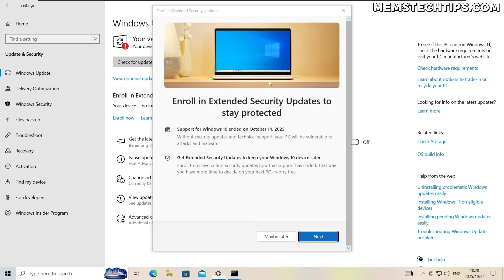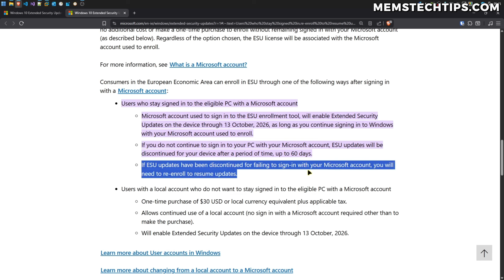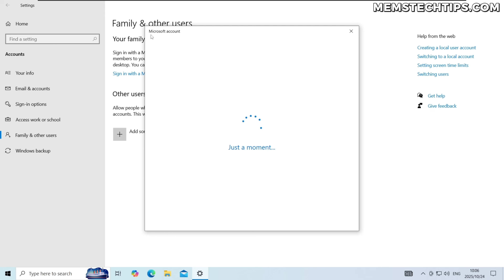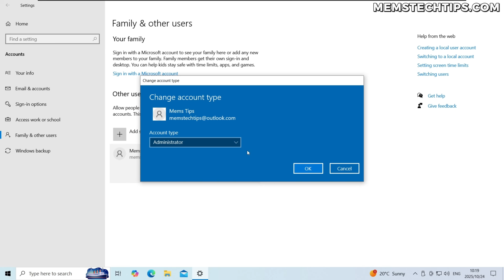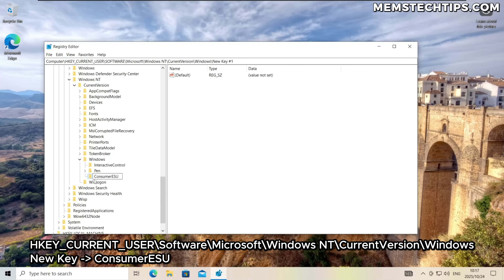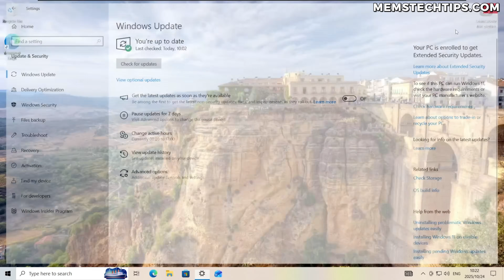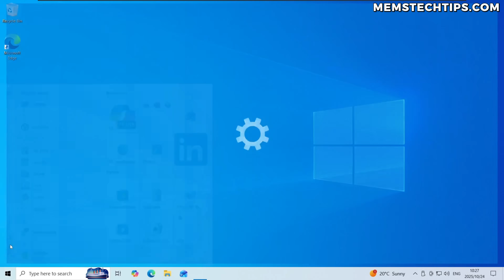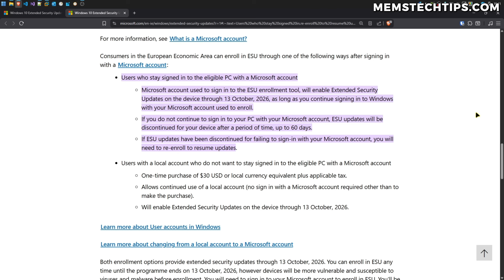Windows 10 End of Support: How to Stay Secure with Windows 10 ESU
Want to know how you can stay secure after the Windows 10 End of Support? I got you!
Windows 10 has officially reached end of support and will no longer receive any updates, including security updates. Microsoft has given users the chance to enroll in the Windows 10 Extended Security Updates (ESU) program for free for an additional year of security updates, ending on October 13 2026. In this video, I'll show you how I go about enrolling in the Windows 10 ESU program while using both a Microsoft account (for ESU) and a Local Account (for daily use).